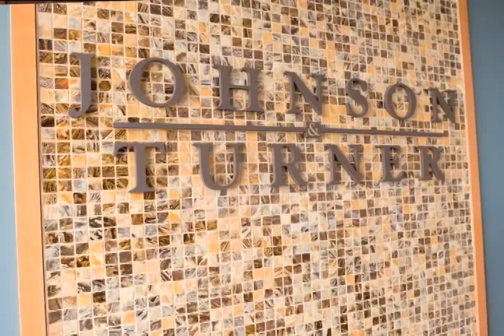Vote Erin Turner for Forest Lake Area School Board November 3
A campaign video promoting Erin Turner for a seat on the Forest Lake Area School Board (ISD 831) in the November 3, 2009 election.